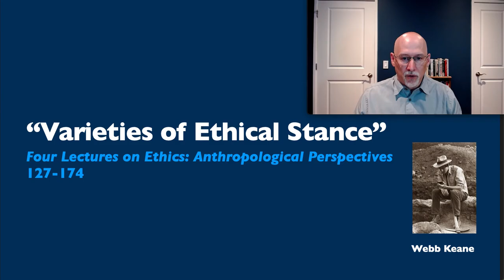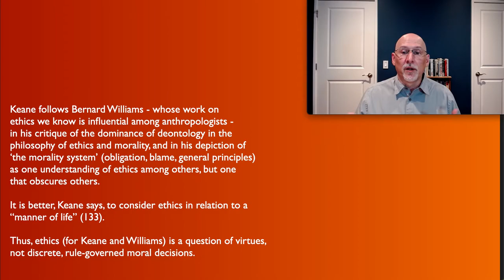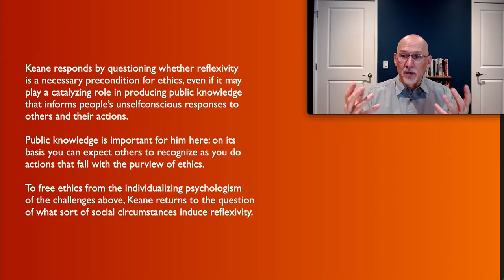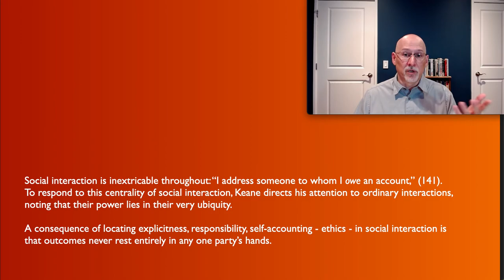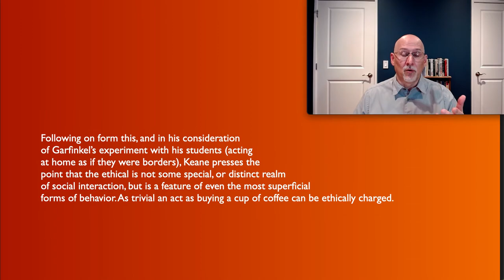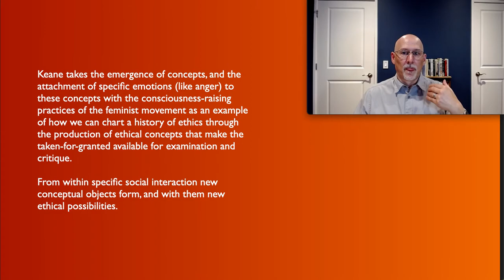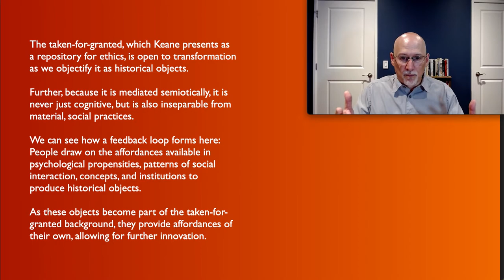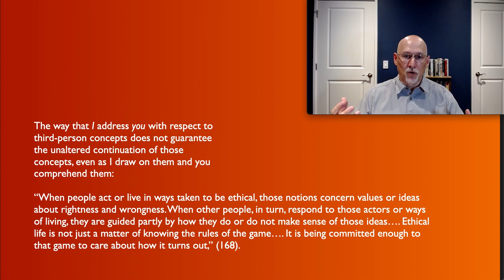Keane Varieties of Ethical Stance